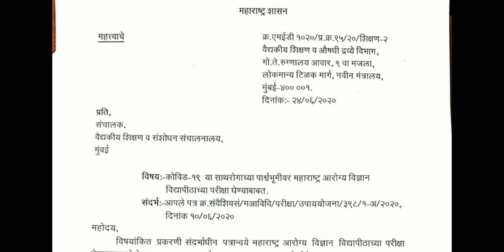MUHS OFFICIAL CIRCULAR || OFFICIAL GR FOR EXAMS || news for medical exams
latest official update for medical exams .
GoM decides to hold exams for medical,ayush and other MUHS courses .
official GR
telegram group for books and notes only

MUHS Latest update || criteria for FINAL EXAM || BHMS STUDENTS MUST WATCH

My Opinion about MUHS || What is the biggest problem medical student facing today !

Final Year Exam Will be Held || final year exam date announced || latest update on final year exam

BIG ANNOUNCEMENT FROM CM UDDHAV THACKERAY ??|| good news for all doctor and Medical student ??

WHY MUHS Wants to Take Exam ? Safety Matters EXAM Latest Update || Talk with DR .ajit pathak

Latest update on exam || uday samant sir live || all doubt solve .

Fy-Sy results kaise banega? Latest update from Mumbai university

JEE 2020 || NEET 2020 official date announced.

Rotational dynamics || class 12 th || Maharashtra boards ||physics || new syllabus 2020-21 (in Marathi )

career option after SSC ? best career option after 10 th in 2020-21. (in Marathi)